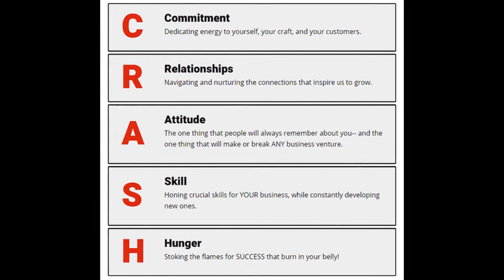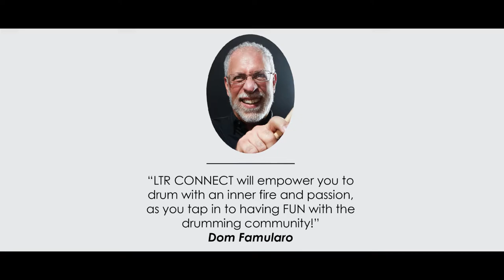Why your drumming needs more ATTITUDE! (with Rich Redmond)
ATTITUDE is the life blood of drumming. OWN every note you play, and play it like it's your last! Today we go into a deep dive with the amazing Rich Redmond on why it's essential to bring out maximum attitude in drums and in life!

Become YOUR BEST SELF THROUGH DRUMMING at chrislesso.com